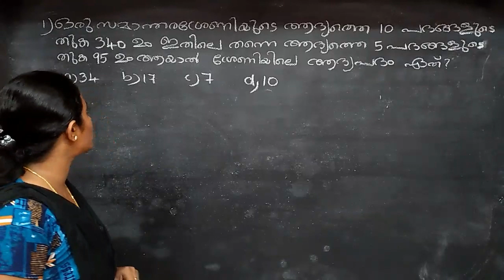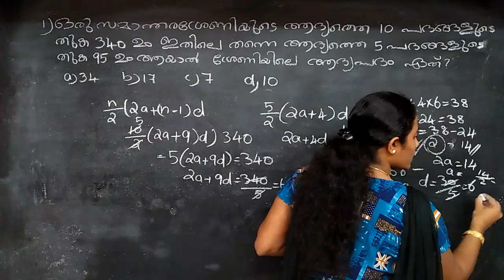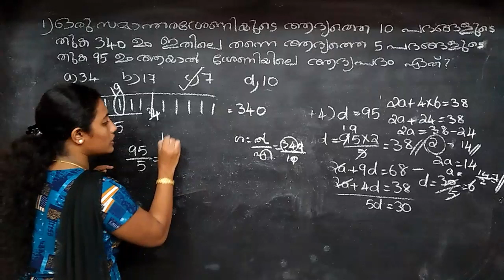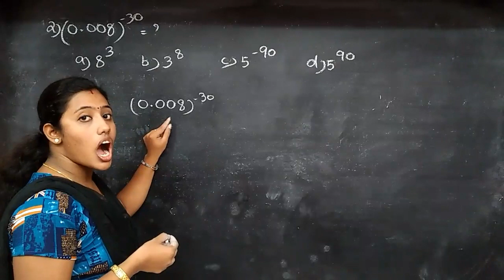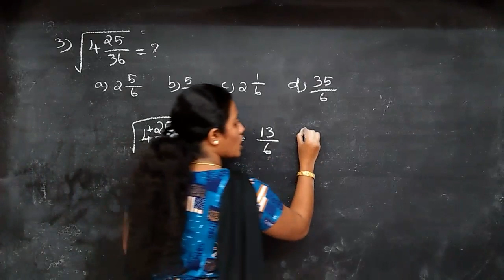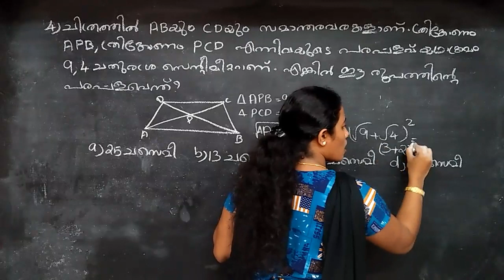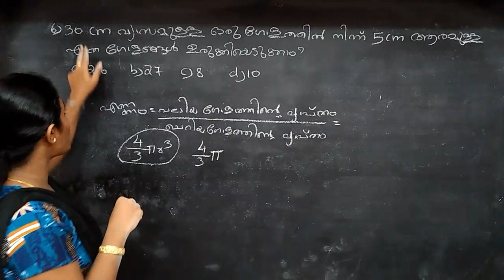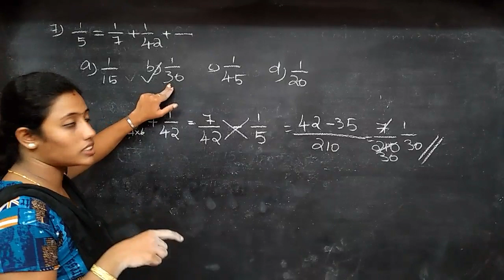VEO/LDC MATHS KERALA PSC PREVIOUS QUESTIONS AND ANSWERS WITH EXPLANATIONS PART 20